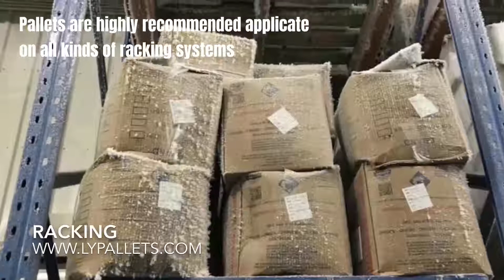[Russian]Прочные, тяжелые пластиковые поддоны поставщиков из Кит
110x130 см Пластиковые поддоны с металлической арматурой
110x130 см Пластиковые поддоны с поддоном, краны